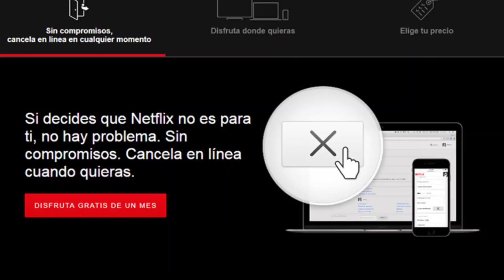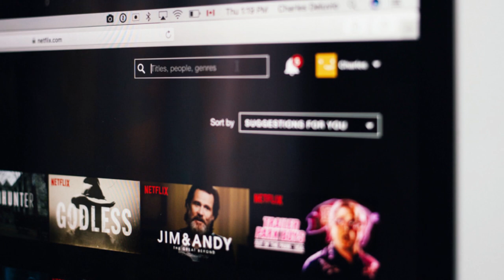Netflix: darán de baja a quienes no usan sus cuentas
La plataforma tiene más de 15 millones de suscripciones, lo que genera inconvenientes en el servidor. ¿Qué medidas tomará Netflix al respecto? Te lo cuenta Fernando Álvarez Méndez.